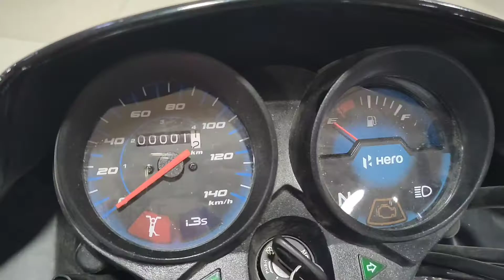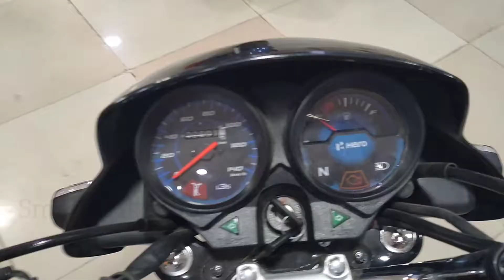Hero HF Deluxe Most Value for 💰 Bike in India Comes with Comfortable Seat & More Mileage.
Hero HF Deluxe India sabse jyada value for money bike hai jo aati hai Splendor Wale engine ke saath, comfortable seat, dikhne shandaar compact design ke saath.

Hero HF Deluxe ke competitors hai TVS Star City, Bajaj Platina, Bajaj CT100 but Hero HF Deluxe sabse best hai because yahan apko 70,000 KM ke saath 5 Years ki warranty milti hai.